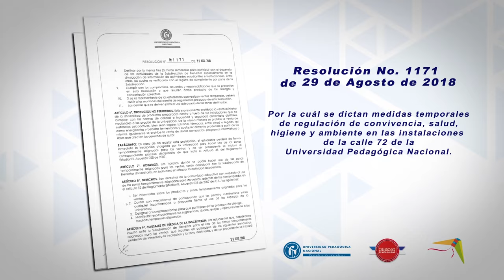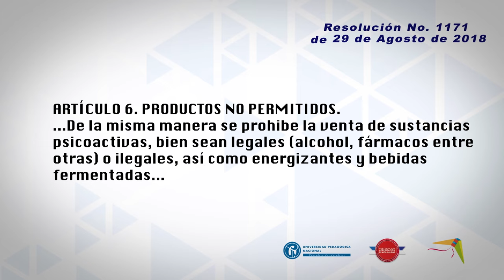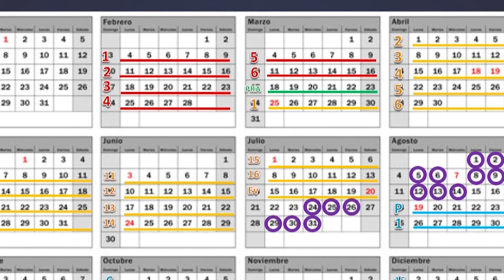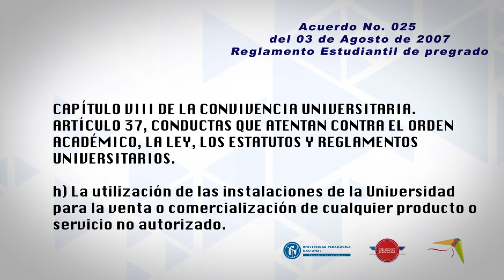Continuación de diálogos por la convivencia en la UPN